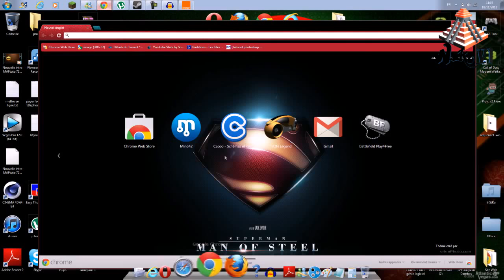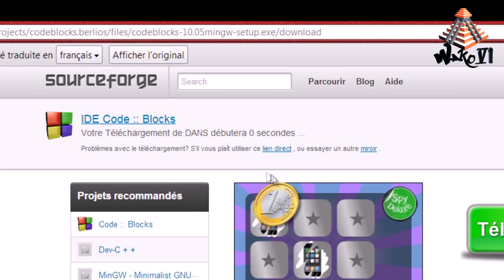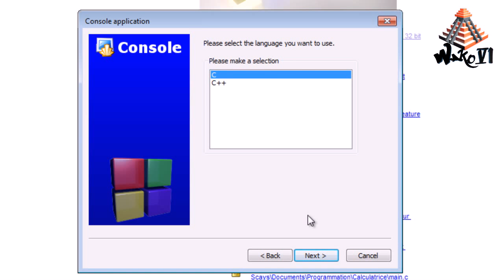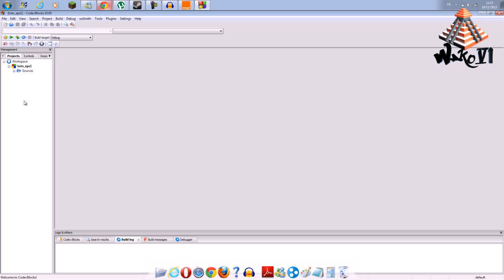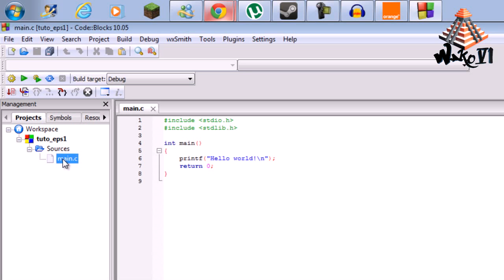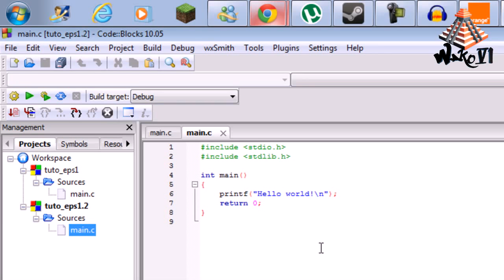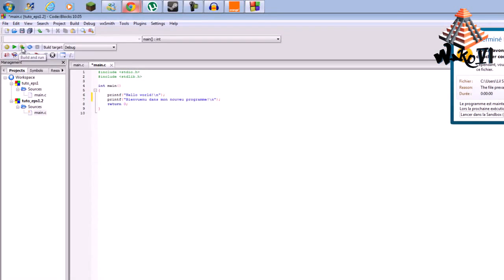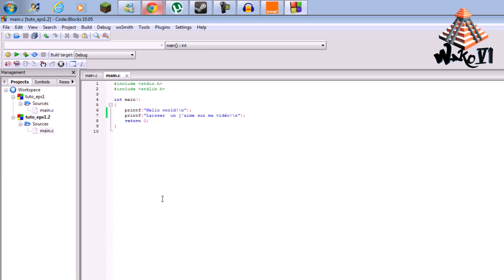Tuto Programmation en C - Débuter a 0 Présentation + 1er programme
sa description :Première épisode de la série : "Comment programmer en C"
(peu être suivis par des utilisateur de windows/mac OS X/Linux

•Présentation détaillée sur la programmation
•Présentation et explication sur le langage de programmation en C
•Présentation des outils de travailles
•Premier programme

•Exercice qui sera corrigé dans le prochaine épisode :

Faire un programme qui afficheras un petit texte (court) séparé en 2 ou 3 paragraphe, avec une belle mise en forme.

Pour toute question n'hésiter pas a me contacter, mes coordonnée sont présent sur ma chaîne.

¯¥¯ FCTuto ¯¥¯